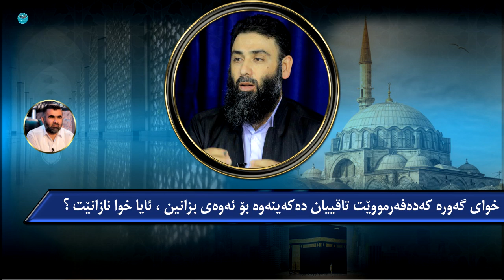خوای گەورە دەفەرمووێت تاقییان دەکەینەوە بۆ ئەوەی بزانین ، ئایا خوا نازانێت ؟